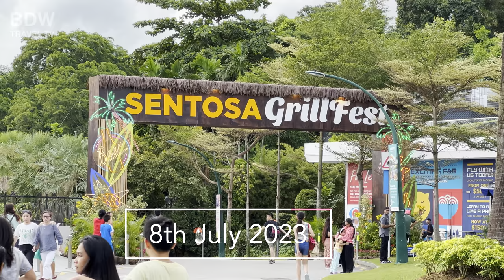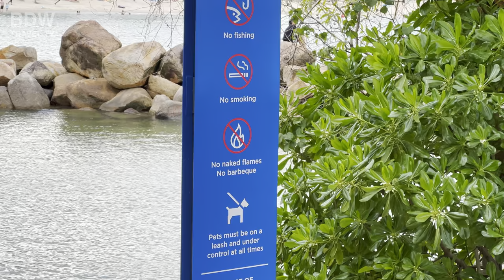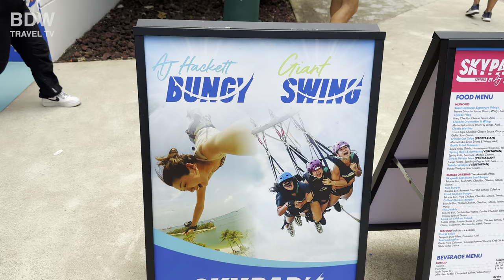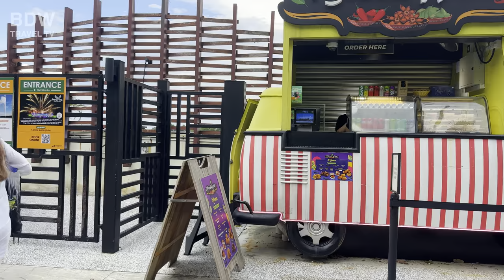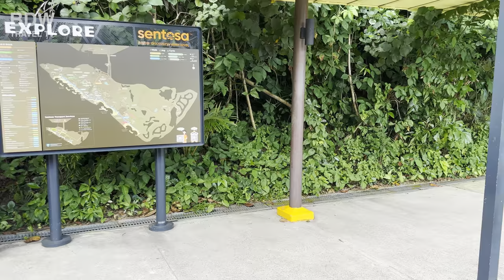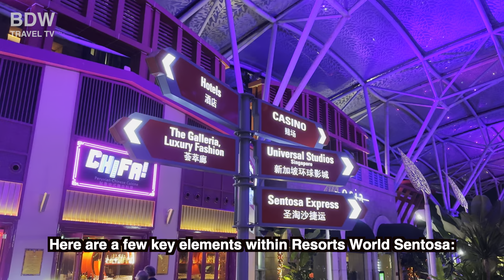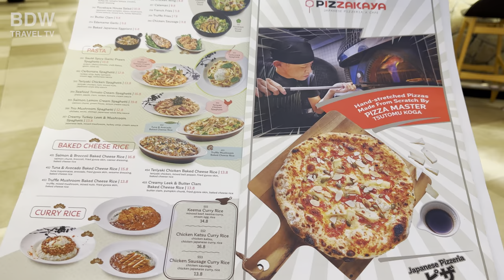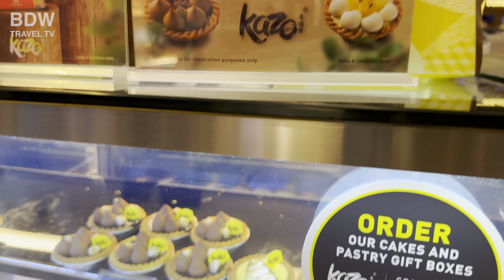Phuket Of Singapore? Sentosa Island Singapore | Tourist Spots 🇸🇬🏝️🚶‍♂️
Sentosa Island is a popular island resort in Singapore, visited by millions of people each year. It's known for its beautiful beaches, a wide variety of attractions, and its inviting tropical landscape. Sentosa Island is located to the south of Singapore's city center and is connected to the mainland by road, cable car, pedestrian boardwalk, and monorail.

The island spans about 500 hectares and is home to a plethora of attractions catering to all age groups. Here are some highlights:

Universal Studios Singapore: A theme park featuring 24 attractions in seven themed zones, including Hollywood, New York, Sci-Fi City, Ancient Egypt, The Lost World, Far Far Away, and Madagascar.

Resorts World Sentosa: A collection of attractions including hotels, a casino, the S.E.A. Aquarium, and Adventure Cove Waterpark.

Beaches: Sentosa is well-known for its beaches, including Siloso Beach, Palawan Beach, and Tanjong Beach. These offer a variety of water sports and beach activities.

Fort Siloso: The only preserved coastal fort in Singapore, this attraction provides a glimpse into Singapore's past.

Madame Tussauds: The famous wax museum where visitors can pose with wax figures of celebrities and important figures.

Sentosa Merlion: A gigantic, 37-meter tall statue of a Merlion (a mythical creature with the head of a lion and the body of a fish that's often seen as a symbol of Singapore).

Cable Car: The Singapore Cable Car provides stunning views of the city skyline, harbor, and Sentosa.

Nature walks: The island is covered in lush rainforest and is home to numerous birds, plants, and other wildlife.

Visitors can enjoy a variety of dining and shopping options on the island, and there's always a calendar full of events and performances to enjoy.

⏰ Timeline⏰
00:00 Intro
01:00 Sentosa Island
08:08 Siloso Beach
52:36 Palawan Beach
01:14:49 Sentosa Beach Shuttle
01:26:36 Resorts World Sentosa
01:34:23 Sentosa Boardwalk
01:37:59 Vivo City